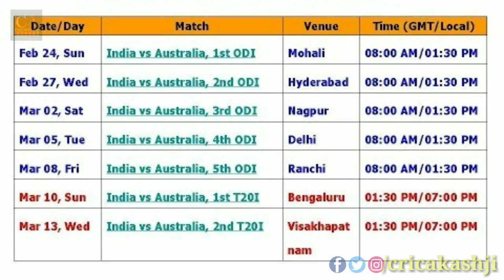indvsaus2019: T20 & ODI squad announced,virat bumrah shami back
HELLO FRIENDS.
AUS vs IND 2019 series ke liye BCCI ko team ka announcement karna hai jiski full details aapko is video me provide ki gai jai.

Team india announced his squad